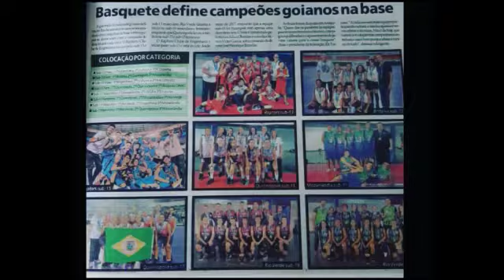Felipe WhatsApp Video 2020 01 21 at 16 50 23